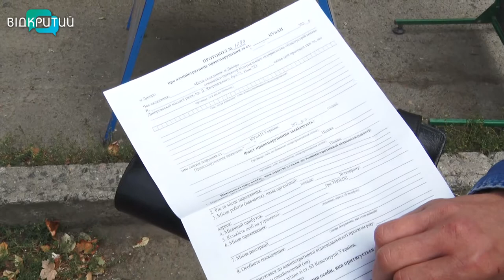У Дніпрі триває боротьба з вуличною «стихійною» торгівлею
Вуличній торгівлі-бій. У Дніпрі продовжують боротьбу зі стихійною торгівлею. У рейди по виявленню незаконних точок фахівці КП «Благоустрій міста» виходять регулярно і в різні райони. Чергову інспекцію провели на вулицях Інженерна, Гладкова та проспекті Б. Хмельницького. У міськраді кажуть, основне завдання інспекторів – не виписати якомога більше штрафів, а провести передусім роз’яснювальну роботу_______________________________________________